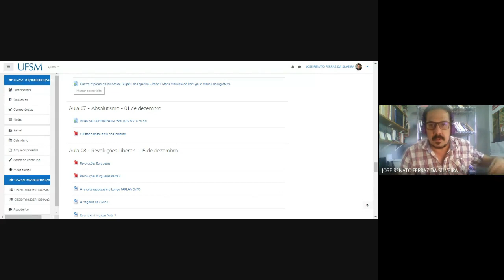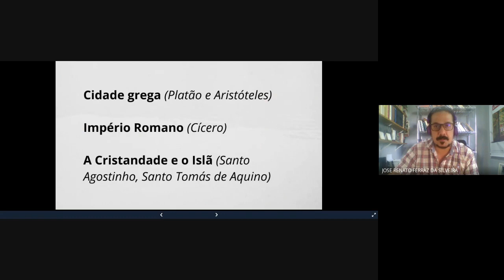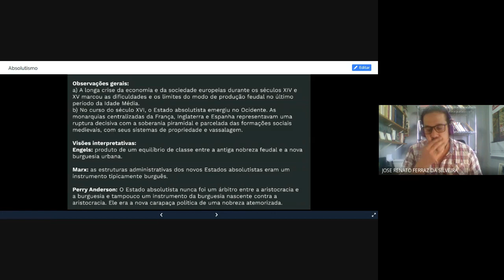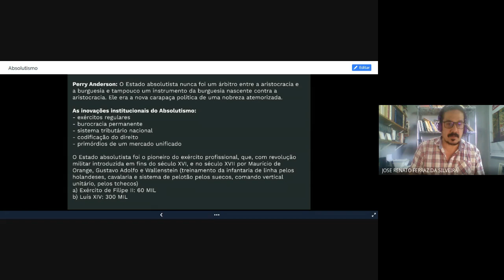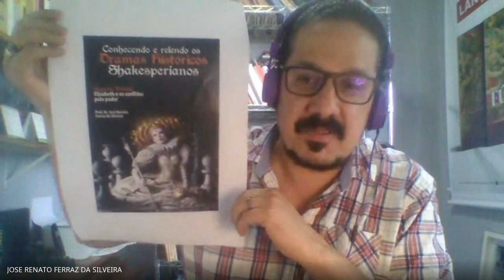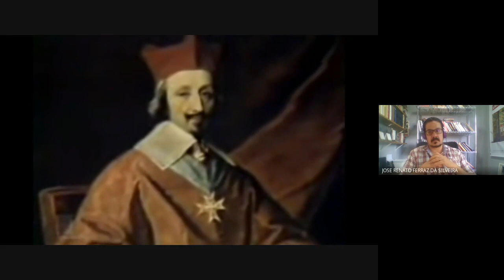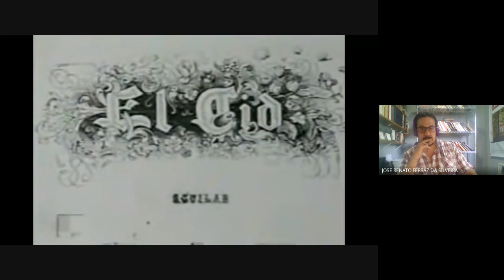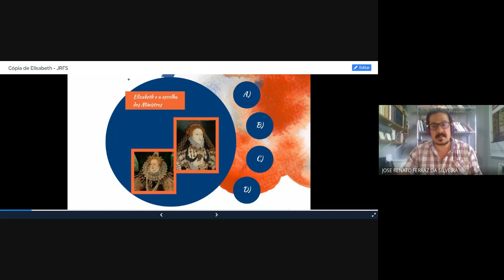Absolutismo absolutismo reis burguesia povo europa campesinato frança inglaterra espanha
O absolutismo foi uma forma de governo que prezava pelo poder absoluto do monarca e surgiu para atender as demandas da nobreza feudal e da burguesia mercantil. Absolutismo foi uma forma de governo muito comum na Europa entre os séculos XVI e XIX e defendeu a teoria do poder absoluto do rei sobre toda a nação.